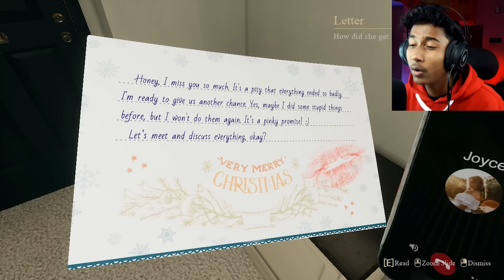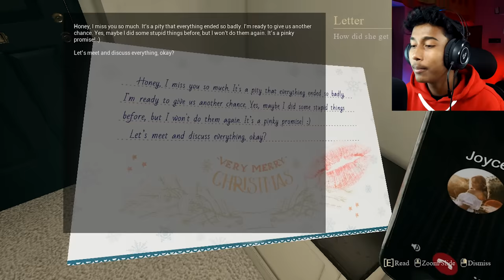MY EX-GIRLFRIEND is PSYCHO? (Crimson Snow - Full Game ) || Narin The Gamer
About: "Narin The Gamer" is a YouTube Channel, where you will find gaming videos in Bengali, I hope this video was Entertaining and Helpful, if you did enjoy this video so, please drop a Like and Subscribe.